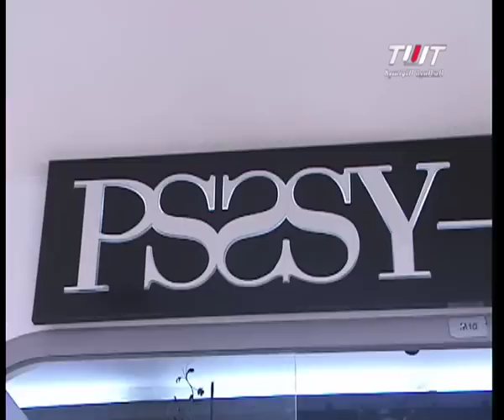Miss Fashion EP13 Part 1/2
Miss, prête à changer de look!
Même si vous sentez raccord avec votre look, il est temps de se remettre en question!!!
Pour se sentir mieux, plus belle et fashion, on vous emmène au coeur de la mode et les derniers cris sur une seule et unique adresse Miss Fashion sur TWT
¤¤TWT sur Nilesat 7 west 11526 Horizontal et sur la TNT ¤¤